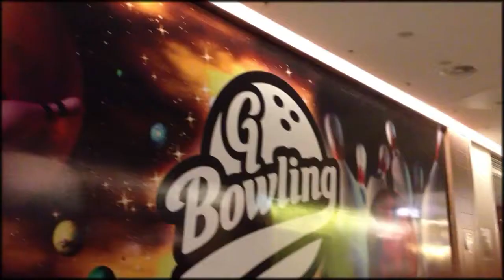Osijek BOWLING - mrsavi i mladi 2011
Moji poceci sa snimanjem i editiranjem, kum Mario Filipovic kupio iPhone 4s pa da isprobamo kako snima ( ja sam imao iphone 4 - smrc) , jos jedan povjesni dokument, ovaj video sam smontirao na MacBook-u u Final cut-u negdje oko 2011, jesmo si twiggy ;)